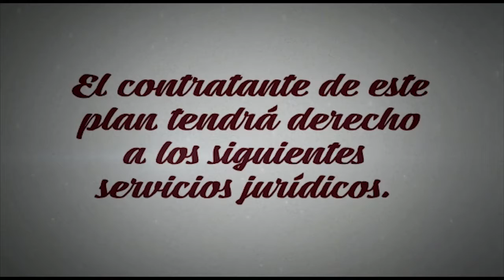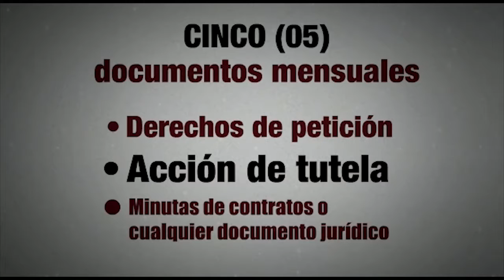Ayudas pro damnificados de incendio en La Ciudadela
Este sábado 21 de julio gran teletón para ayudar a los damnificados del incendio del fin de semana anterior. Punto de acopio: polideportivo Ciudadela Habitacional Siglo XXI segunda etapa